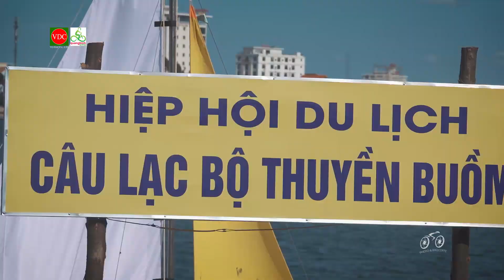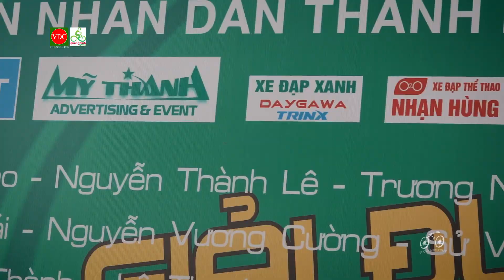Giải đua xe đạp Đồng Hới _ Quảng Bình 2018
Xin chào tất cả ACE. Là một nhiếp ảnh gia Huy phục vụ cho  NHIẾP ẢNH NGHỆ THUẬT CÔNG ĐỒNG.Nhằm tôn vinh ,lưu giữ những giá trị ,khoảng khắc trong cuộc sống .bao gồm tất cả các chủ đề từ đất nước, con người, thể thao đến tôn giáo,  và Huy xem đó là CHỦ NGHĨA NHIẾP ẢNH  DÂN TỘC THUẦN TÚY .
Sau lần đầu tổ chức lấy kinh nghiệm . Năm nay 2018 QB tổ chức đua xe đạp phong trào mở rộng  ra các tỉnh thành .Giải đua qua những con đường và 2 cây cầu  rất đẹp của,tạo  sự phấn khích cho các VĐV.cùng tô điểm thêm sắc màu ,không khí sôi động giàu cảm xúc mà giải đua mang lại góp phần nâng cao tinh thần thể thao ,cũng như quảng bá hình ảnh thân thiện ,năng động của Quảng Bình tp anh hùng
Huy Nguyễn (Bảo Lộc)
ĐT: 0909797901